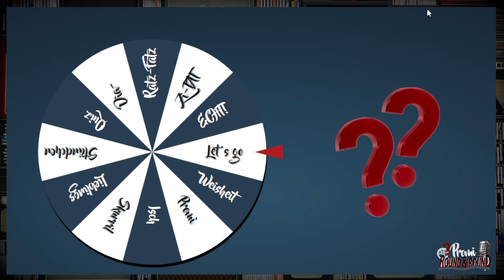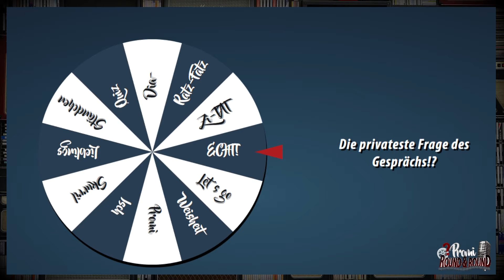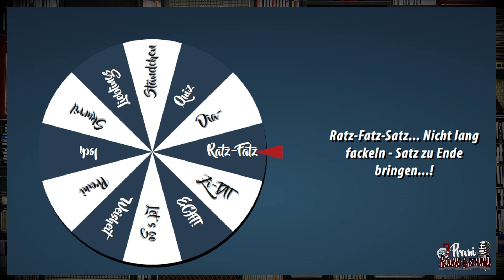Paul Sedlmeir - Hubert ohne Staller – aber mit RIEDL ! Warum ihm „der Staller“ häufig fehlt! #47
Der tolpatschig-herzliche Polizist „RIEDL“ aus Hubert ohne Staller zu Gast!

Seine geheime Rolle in „Herr der Ringe“ wird ebenso gelüftet wie seine rasante Liebe zu einer Italienerin und natürlich „Insider“-Wissen zu Neuem von Hubert ohne Staller…

Viel Spaß und danke für den Besuch in Folge #47, lieber Paul!

Gern auch kommentieren...

Quick - Guide:

00:00 Hellou
02:11  Round&Round I:  Die privateste Frage des Gesprächs – Kinder zu verkaufen!
05:22  Was Polizist „Riedl“ eigentlich von Beruf werden wollte, errätst du nicht!
07:22  Durch Erpressung zu „Hubert und Staller“
09:58  Wie sehr vermisst er den „Staller“ – Helmfried von Lüttichau samt Onkel Christian Tramitz
11:28  Wie oft wirst du angesprochen als „Riedl“!
12:09  Round&Round II  Zitat mal anders herum! Woher kommt´s?
15:28  Paul Sedlmeier – jetzt angestellt bei der Bahn 😊? Aber nicht mit dem fiesen Bahn-Rad!
17:11  NEWS!! NEWS!! NEWS!! Geht´s weiter bei Hubert ohne Staller!???
17:51  Paul Sedlmeier – hat mitgemacht bei „Herr der Ringe!“
19:00  Round&Round III Der Ratz-Fatz-Satz
  Vom der italienischen Liebe über Schrauber bis zum Casting…

 oder überall wo´s Podcasts gibt...